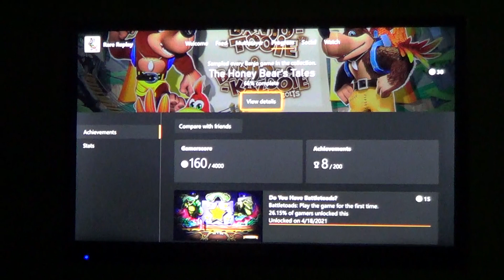Rare Replay - R.C. Pro-Am - First Race Session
Here Is The Next Video For Rare Replay as I Play R.C. Pro-Am for the First Time. The First Race Session

Achievement Earned:
Start Your Engines (15)

Achievement total as of April 19th, 2021: 1,965